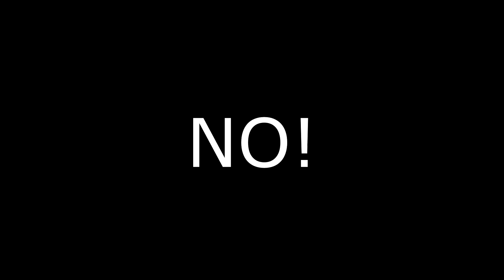Dr. Fetus + Mutant Spider - Cain With Homing Multi Bombs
Cain run with a lot of explosions. Than you so much for watching. I love all of you. Sub pls :P

Game: The Binding of Isaac: Repentance
Description: The Binding of Isaac is a randomly generated action RPG shooter with heavy Rogue-like elements. Following Isaac on his journey players will find bizarre treasures that change Isaac’s form giving him super human abilities and enabling him to fight off droves of mysterious creatures, discover secrets and fight his way to safety.

My favorite items are Jacobs Ladder, Brimstone, Mega mush, C Section also got a run with Dr. Fetus and Mutant Spider